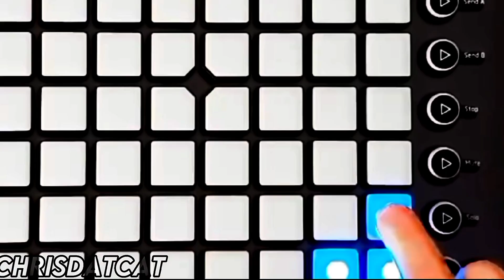Pain/Yahiko edit (Pink Soldiers x Don't Let Me Down)